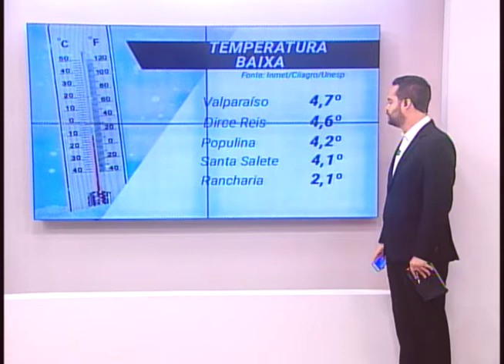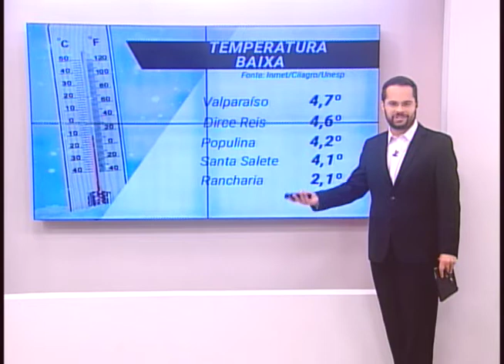Frio chega na região com madrugada mais fria do ano